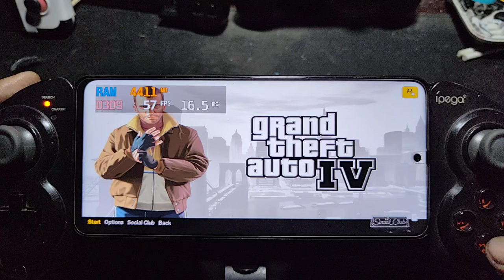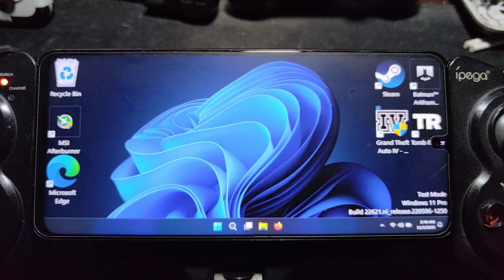GTA 4 on Poco X3 pro using Windows 11 Pro arm64